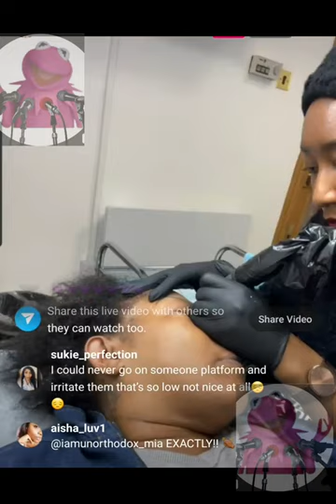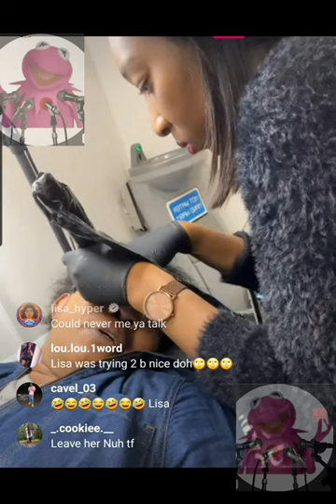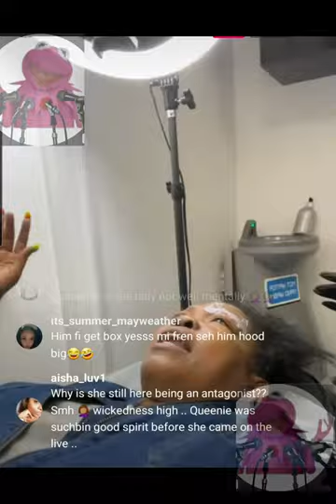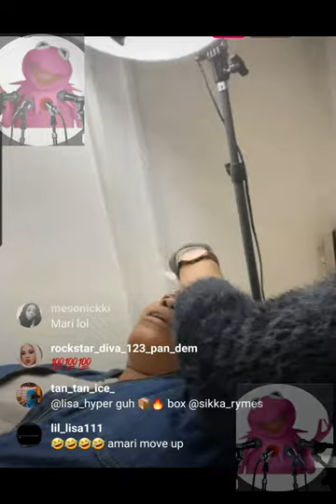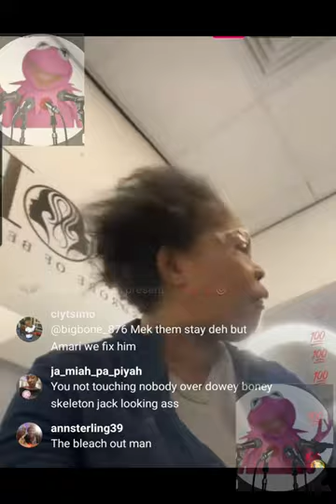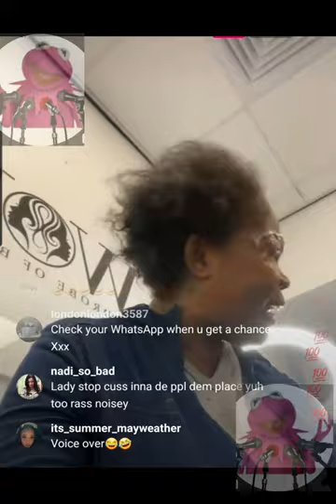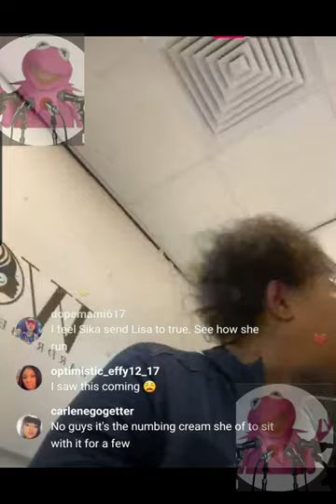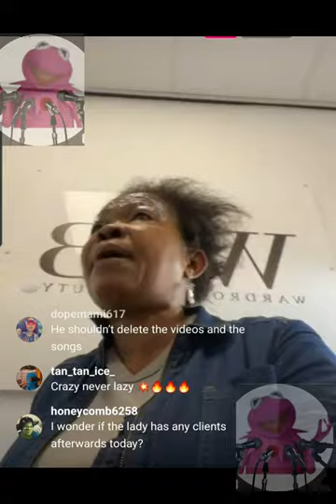❗️❗️queenie get bringle N Di#S Lisa hyper and Sikka rymes 👀😳❗️❗️